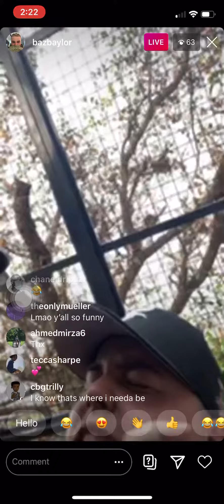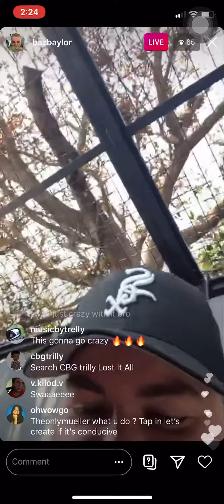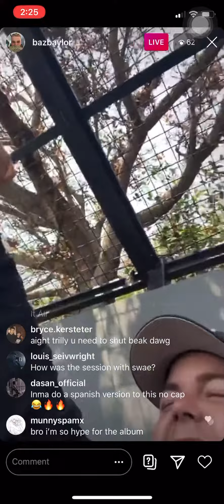Swae Lee x Future Unreleased Song IG live 8/19/20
Taz Taylor Shows New Unreleased Swae Lee x Future Song thats soon to be released.